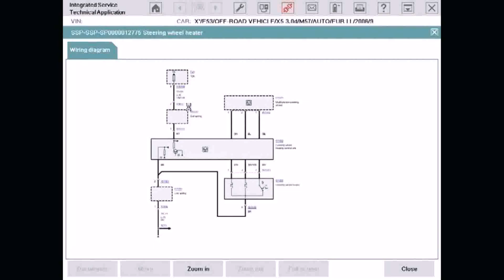2000 Square Feet House Plans In Pakistan